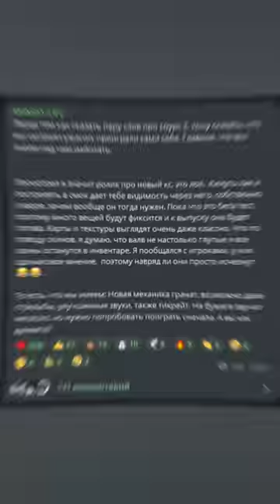МОНЕСИ РАССТРОИЛ ГЛУШИТЕЛЬ В КС2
По сотрудничеству писать в директ инстаграма или VK.